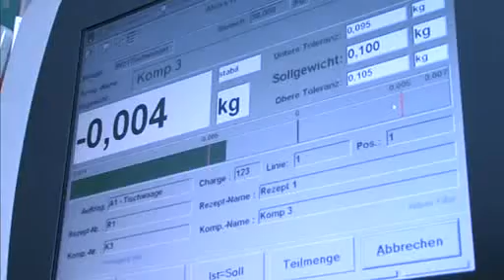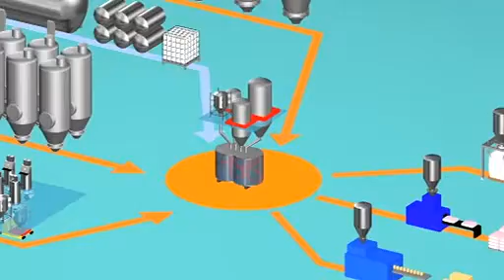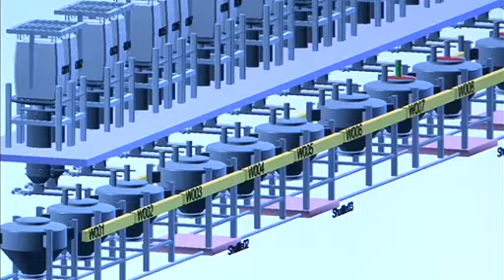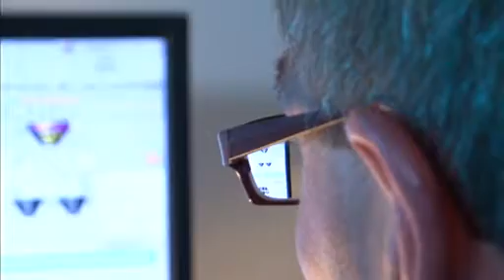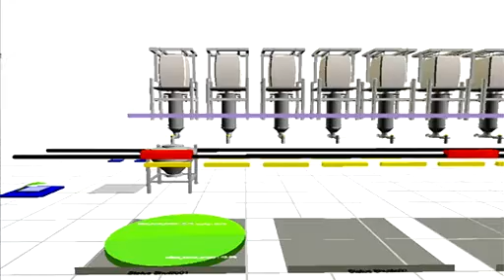AZO Group - Plant construction, process technology and process IT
AZO is the specialist for automatic handling of bulk goods and liquids. From the first idea, from innovative individual components  through to the turnkey solution, the complete system, we offer everything from a single source, together with our subsidiaries hsh-systeme für prozess-IT and zoatec: Plant construction, process technology and process IT without interfaces, all perfectly matched.
Companies of the AZO Group:

AZO -- Right to the point.

hsh-systeme für prozess-IT -- Intelligent solutions for automated production processes
MES - Process Control - Plant Intelligence -- Engineering

Zoatec -- Your reliable partner for liquid and semi-solid products